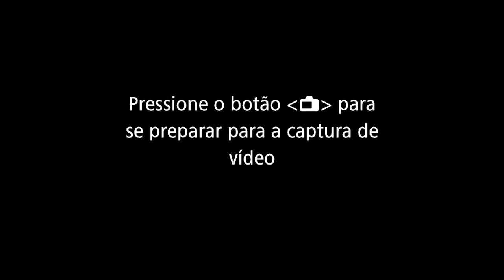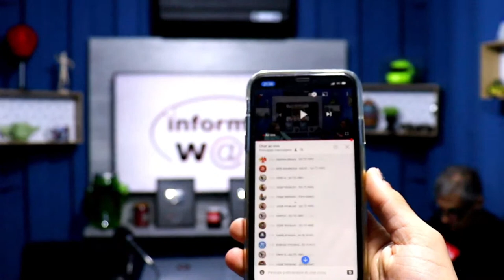TIOZÃO E YANNA - TIOZÃO POD YANNA CAST